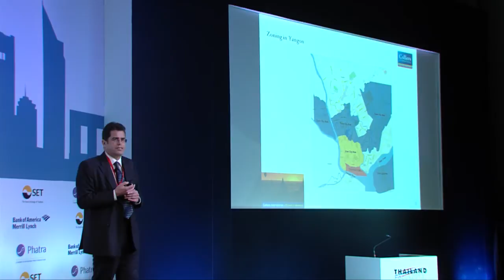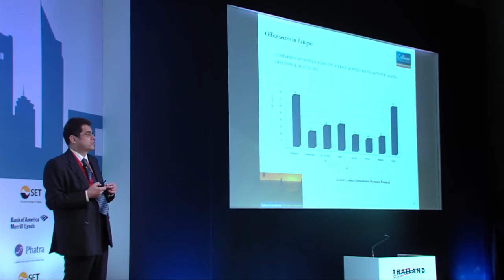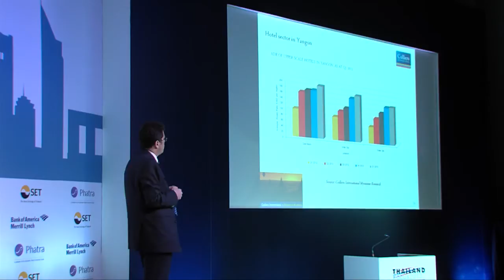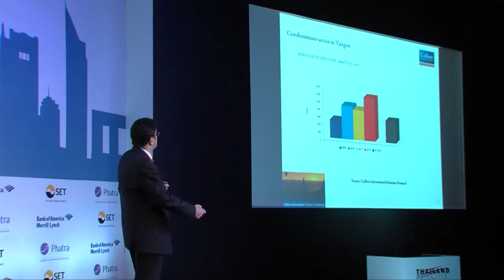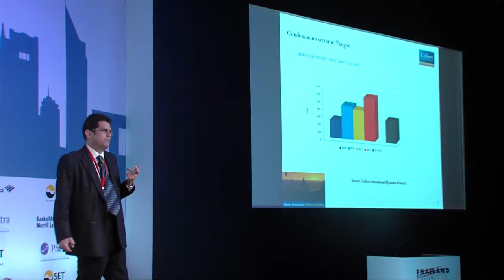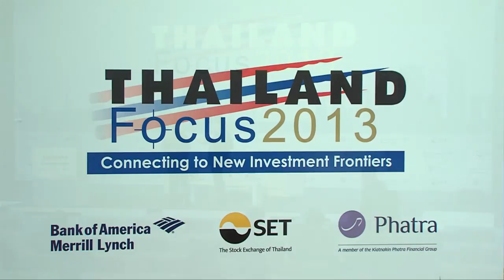Thailand Focus 2013 : Property in Myanmar : Boom, Bust or Both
"Property in Myanmar : Boom, Bust or Both"
Mr. Tony Picon, Managing Director, Colliers International  Myanmar
Mr. Cyrus Pun, Executive Director & Head of Real Estate Division
Yoma Strategic Holding Limited
Moderator: Mr. Lee Miller, Editor-at -Large, Bloomberg News and Professor of Tsinghua University